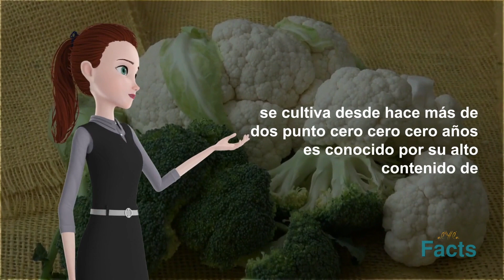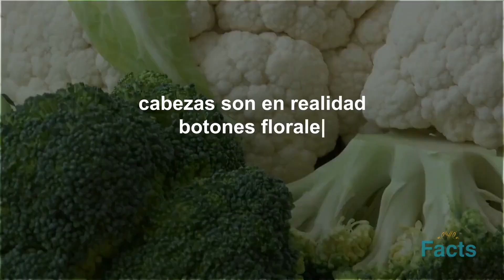(ES) Verduras Brócoli y Coliflor de Flores | Hechos Nutrición | ALYYLA Hechos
Verduras Brócoli y Coliflor de Flores, Datos Nutrición. ¡Bienvenido a nuestro fascinante viaje al mundo de las maravillas de la naturaleza! En este intrigante video, exploramos la fascinante conexión entre las flores y dos amados vegetales: el brócoli y la coliflor. Prepárese para descubrir los secretos ocultos y sumérjase en la notable transformación de estas delicias nutritivas.
El brócoli y la coliflor son vegetales populares que muchos disfrutan, pero ¿sabías que en realidad se originan de las flores? ¡Es cierto! Estos deliciosos y versátiles vegetales tienen una sorprendente historia botánica que se remonta a sus inicios florales.
Únase a nosotros mientras nos embarcamos en una aventura esclarecedora a través del tiempo y descubra la intrigante evolución del brócoli y la coliflor. Profundizaremos en los procesos genéticos y biológicos que han dado forma a estos vegetales en los tesoros culinarios que conocemos hoy.
El brócoli, con sus cogollos verdes vibrantes, y la coliflor, con su cuajada blanca cremosa, pertenecen a la especie Brassica oleracea. Esta especie abarca una variedad de cultivares, incluidos el repollo, la col rizada y las coles de Bruselas. Cada una de estas verduras se originó a partir de un ancestro común, una planta parecida a la col silvestre que producía flores pequeñas y discretas.
A través de siglos de cultivo y crianza selectiva, los humanos han transformado estas humildes plantas silvestres en las verduras diversas y sabrosas que disfrutamos hoy. El proceso de domesticación involucró la selección de plantas con características deseables, como racimos de flores más grandes y compactos, que finalmente dieron lugar al brócoli y la coliflor.
Mientras desentrañamos los orígenes botánicos de estos vegetales, también exploraremos sus beneficios nutricionales. El brócoli y la coliflor están repletos de vitaminas, minerales y fibra dietética esenciales, lo que los convierte en complementos valiosos para una dieta saludable. Profundizaremos en las propiedades únicas y los beneficios para la salud de cada vegetal, arrojando luz sobre su contribución a nuestro bienestar.
Pero nuestra exploración no se detiene allí. También profundizaremos en la versatilidad culinaria del brócoli y la coliflor, mostrando una variedad de deliciosas recetas y técnicas de cocina. Desde filetes de coliflor asados ​​hasta salteados de brócoli, estas verduras ofrecen infinitas posibilidades para crear comidas sabrosas y nutritivas.
Además, discutiremos el impacto ambiental del cultivo de brócoli y coliflor, así como su papel en la agricultura sostenible. Comprender las prácticas agrícolas detrás de estos vegetales puede ayudarnos a tomar decisiones informadas que respalden la producción de alimentos responsable y ecológica.
A lo largo del video, compartiremos datos intrigantes y menos conocidos sobre el brócoli y la coliflor, cautivando su imaginación con sus características e historia únicas. Desde su introducción a diferentes culturas alrededor del mundo hasta su significado simbólico en varias cocinas, hay mucho por descubrir sobre estas fascinantes verduras.
Entonces, ya sea que sea un entusiasta de la comida, un amante de la naturaleza o simplemente sienta curiosidad por la intrincada relación entre las flores y las verduras, este video seguramente cautivará su interés. Únase a nosotros en este viaje esclarecedor mientras profundizamos en los datos interesantes que rodean al brócoli y la coliflor, arrojando luz sobre sus orígenes florales y las notables transformaciones que han sufrido.
Prepárese para sorprenderse, educarse e inspirarse con las maravillas de la naturaleza mientras desentrañamos las historias ocultas detrás de estos nutritivos y deliciosos vegetales. Descubra las sorprendentes conexiones entre las flores y los tesoros culinarios que adornan nuestros platos.
Prepárese para ampliar su conocimiento y apreciación de estos extraordinarios vegetales a medida que nos sumergimos en su intrigante historia y significado actual. Siéntate, relájate y únete a nosotros en este extraordinario viaje al fascinante mundo del brócoli y la coliflor.
Asegúrese de darle Me gusta, compartir y suscribirse a nuestro canal (ALYYLA-Facts) para obtener videos más informativos e interesantes basados ​​en hechos sorprendentes si encuentra útil la información en estos videos.